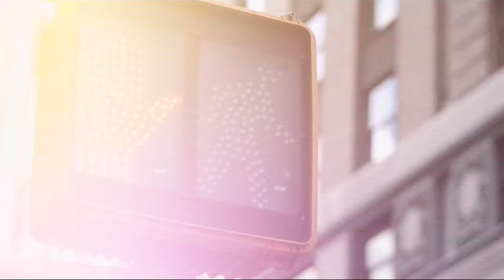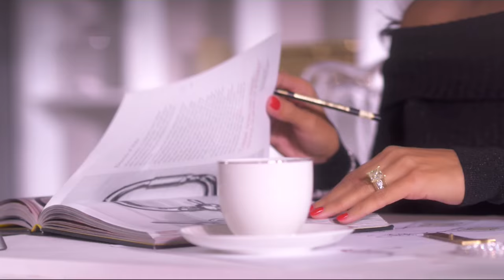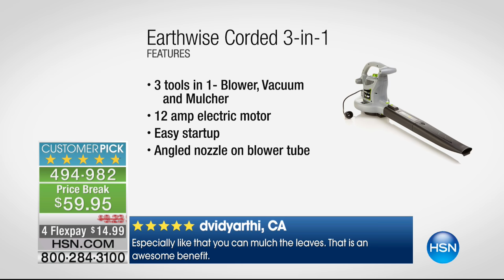EARTHWISE 12Amp Corded 3in1 Blower, Vacuum and Mulcher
Keep your lawn and grounds looking their best. This powerful, 12amp blower offers speeds up to 240 miles per hour and doubles as a yard...